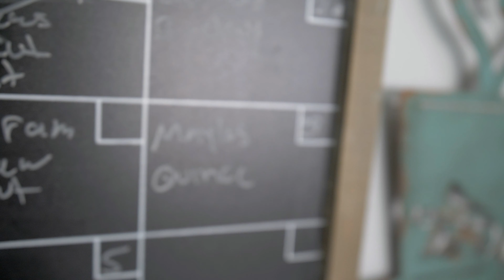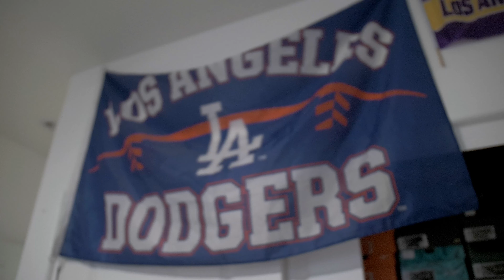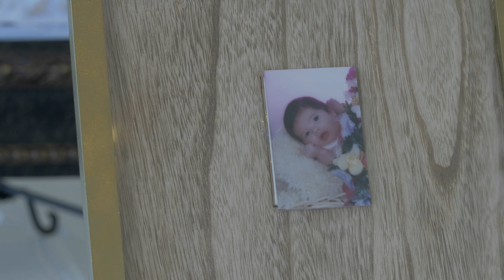Maylen's Sweet 16 Bakersfield/Glendale CA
Beautiful celebration for such a beautiful young lady.
thank you Maylen and court for making the photo/video session so much fun.  Congrats Maylen and Family!
It was an honor to have been chosen to cover your amazing event.  Thank you!